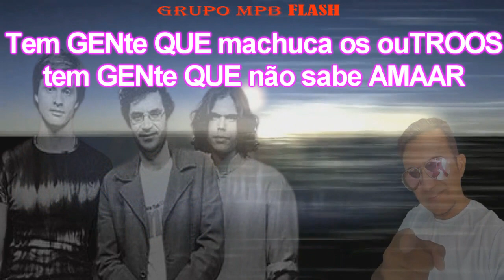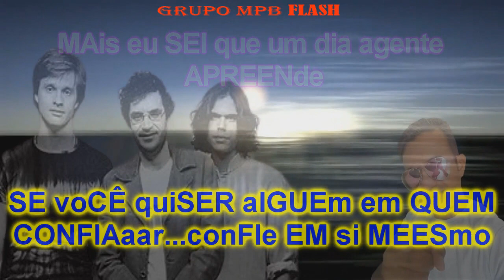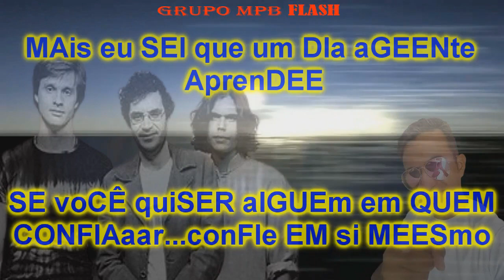KARAOKÊ - LEGIÃO URBANA - MAIS UMA VEZ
O melhor das letras e músicas estão aqui diariamente, para vocês que gostam de cantar e se divertir...profissionalmente, então! BORA CANTAR!